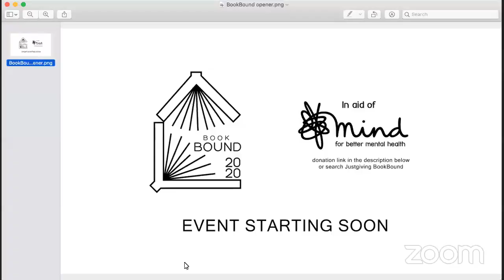BookBound 2020 Live: Pip Adam & Guy Gunaratne with Azadeh Moaveni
Pip Adam and Guy Gunaratne in conversation with author Azadeh Moaveni on ‘Uncomfortable Truths’.
BookBound 2020 is a from-home literary festival happening during the Covid-19 lockdown, 27th April 2020 - 3rd May 2020. We’re partnered with Wasafiri literary magazine to champion diverse international authors.

Please make a donation to Mind to support good mental health for all at our JustGiving

Or, if you're New Zealand-based, you can make a donation to Changing Minds, and please reference BookBound as part of your donation

Here are the links to our authors’ books on Hive, the online bookseller supporting independent bookshops.

Pip Adam, ‘Nothing to See’ (June 2020) and ‘The New Animals’

Azadeh Moaveni, author of ‘Guest House for Young Widows: Among the Women of ISIS’
Favourite bookshop:

All views expressed in BookBound 2020 events are those of the individual speakers involved, and not the responsibility of, or expressed on behalf of, BookBound 2020.

Thanks for joining BookBound 2020. Happy reading!